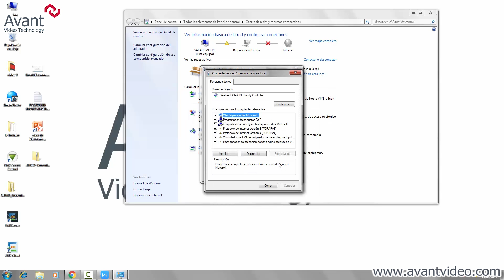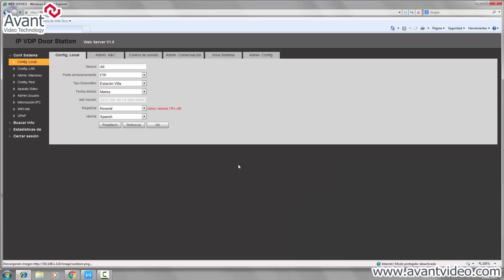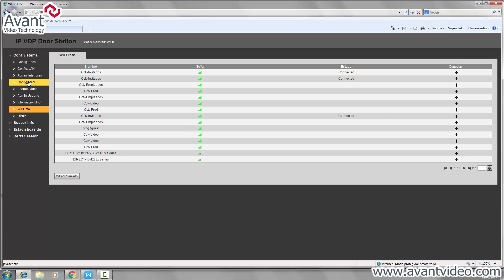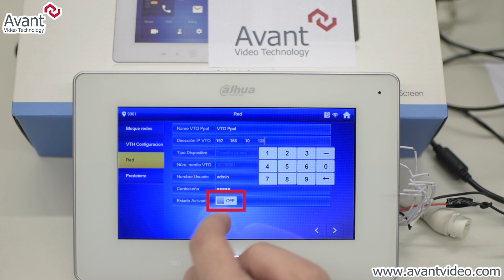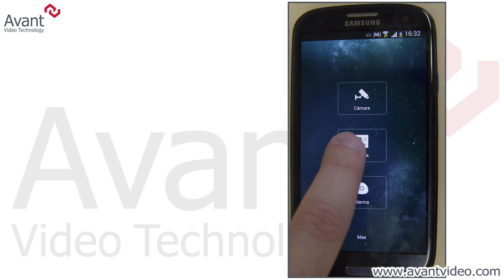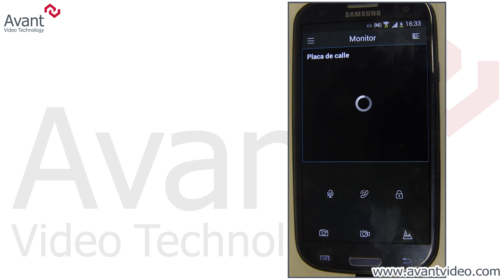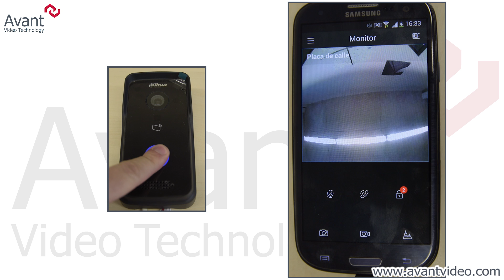Cómo conectar y configurar videoportero WiFi Dahua VTO2111D-WP y VTH5221DB [VIDEOTUTORIAL]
En este tutorial veremos de manera sencilla y rápida cómo instalar, conectar y configurar el videoportero WiFi de Dahua.

Los modelos que aparecen en el vídeo son la placa de calle DHI-VTO2111D-WP y el monitor interior DHI-VTH5221DW, pero también sirven estas instrucciones para el monitor interior DHI-VTH5221DB (versión en color negro).

No olvides cambiar la contraseña de fábrica de la placa de calle a una personalizada para que no puedan entrar personas no deseadas a la configuración.

Si tienes cualquier tipo de duda o consulta comenta el vídeo y te responderemos enseguida. ;)

Si necesitas adquirir alguno de estos productos, aquí te dejamos los enlaces a la tienda online de Avant Video Technology: